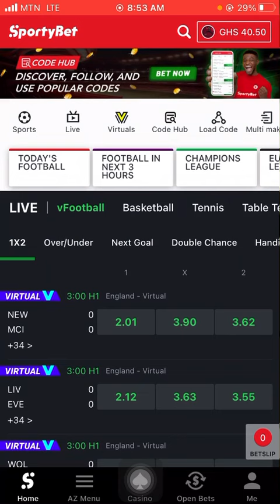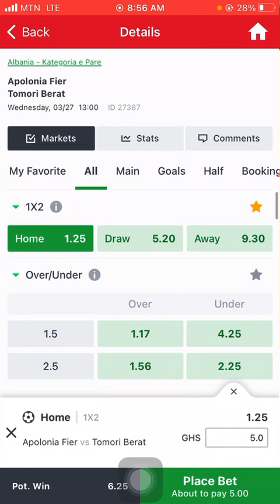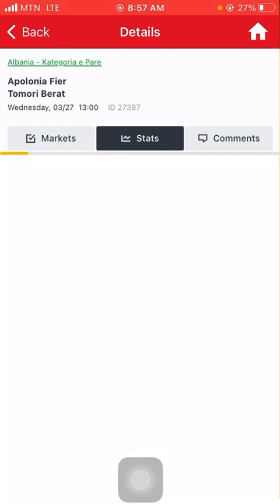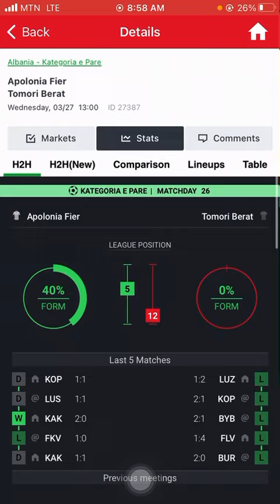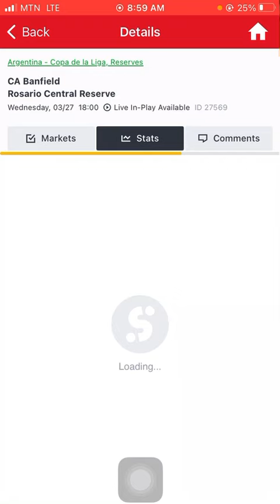Best Profitable Marketing In Football betting - Made Winning Easily (Handicap + Asian Handicap)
Made winning easily